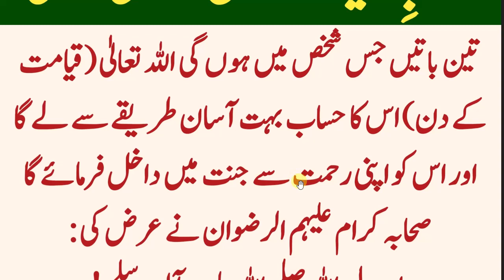2023 04 02 11h21 29